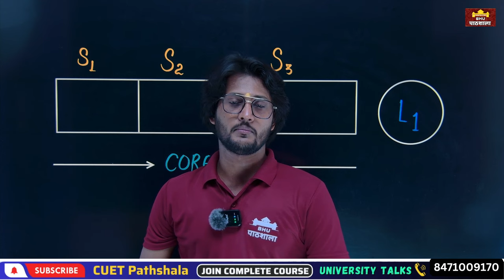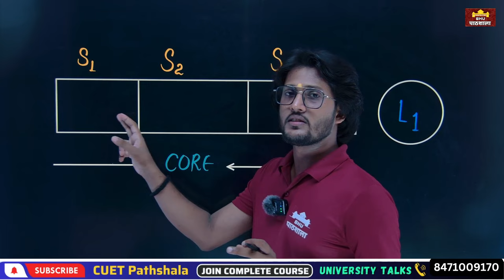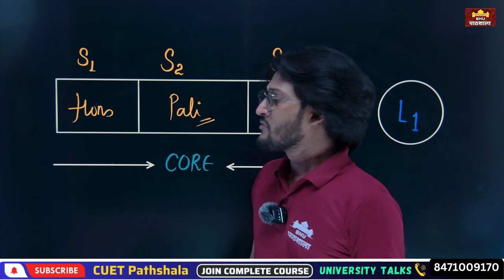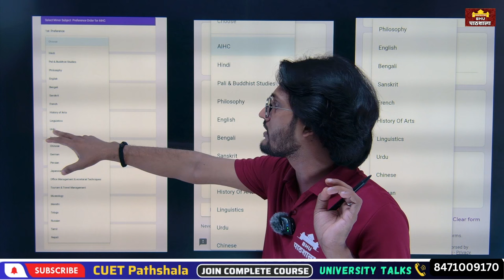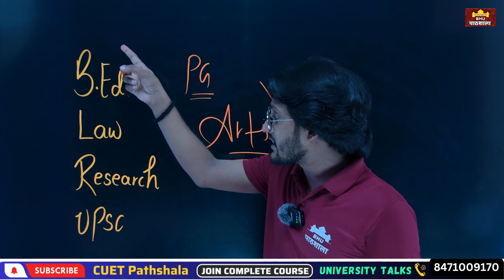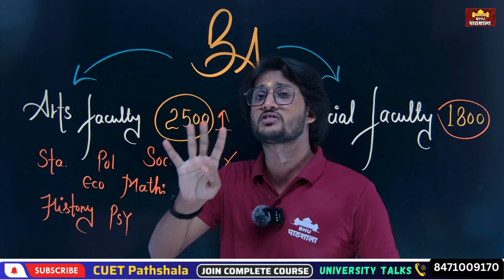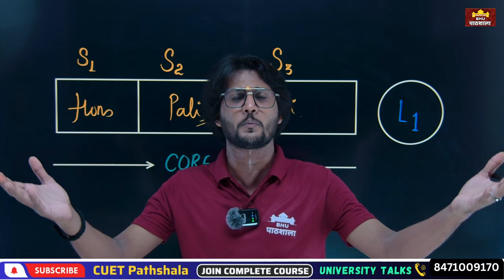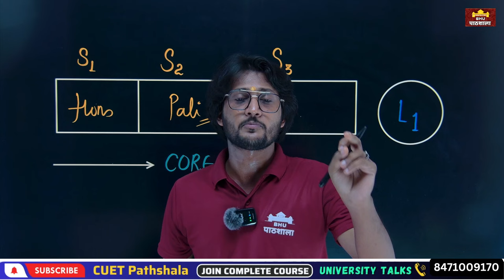BHU Admission में सबसे बड़ा गड़बड़ी कहां हुआ पता है ? हजारों बच्चों का भविष्य अंधेर में !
Title: BHU Admission 2024

Summary of Video in English:
In this video, Neer Sir discussing about  Admission problem.